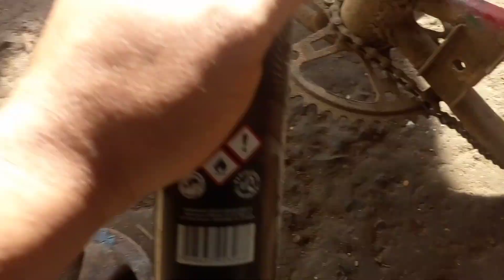OLHA A DICA desmonotei a bicicleta para uma revisão.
eu tive que desmanchar  a bicicleta para engrachar e reaperta os rolamentos que estavam com folga e Ringindo

cores para pintar a bike escolha e comente

Vermelha

preta

azul

Rocha

SE ESCREVA EM NOSSO
 CANAL DEIXA SEU LAIK E deixe seu COMENTÁRIO

Produtor de conteúdo; Felipe Costa Da Silva

Segue aqui também

Meu instagram.